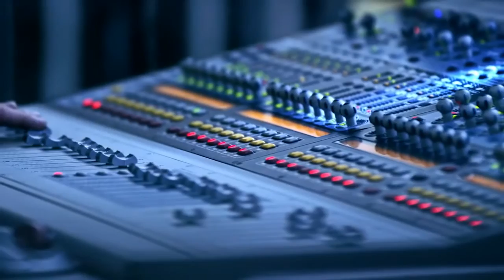CPTM VIDEO FINAL 15 ABRIL 2016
墨西哥旅遊 المكسيك السياحة メキシコ観光 멕시코 관광 México mágico  中國旅遊墨西哥 歐洲旅遊 墨西哥旅遊 Visitmex المكسيك السياحة visit Mexico Mexique Mexiko メキシコ المكسيك 墨西哥 멕시코 관광 México Meksikë Մեքսիկա Meksika Мексіка Мексико Mexiko 墨西哥 墨西哥 멕시코 Meksiko Mexiko Mehhiko Meksiko Μεξικό מקסיקו मेक्सिको Mexikó Meicsiceo Meicsiceo Mexíkó Messico Meksika Meksika Мексико Messiku مکزیک Meksyk Mexic Мексика Мексико Mehiko ประเทศเม็กซิโก Meksika מעקסיקא أوروبا السياحة welcome, welcome to mexico visit mexico Mexiko Tourismus le tourisme au Mexique メキシコ観光  canada  visitmex 墨西哥旅遊墨西哥在你的感官 墨西哥旅游 墨西哥曝光 墨西哥上海公平 أوروبا السياحة